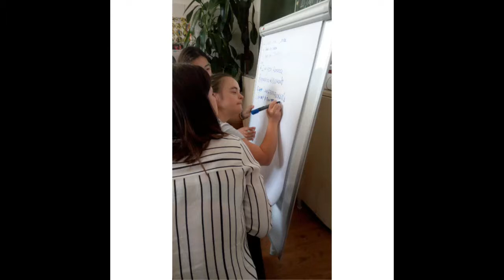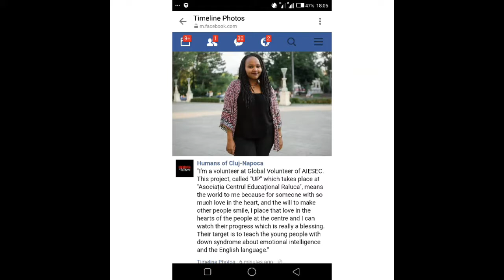ROSE IN ROMANIA